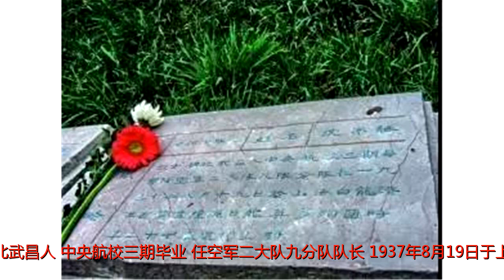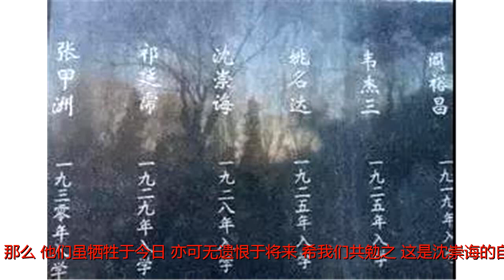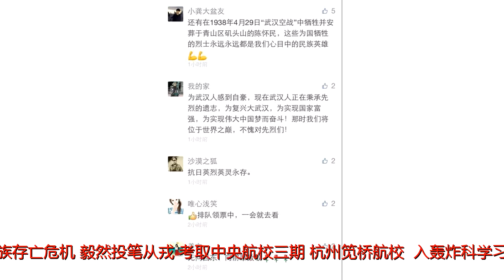清华才子27岁驾机撞舰 以躯捐国何其壮哉！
原标题：清华才子27岁驾机撞舰以躯捐国何其壮哉！电影《无问西东》正在热映这部影片是清华百年校庆片时隔7年终于上映“只问盛放”版预告从11年开机到18年上映7年间补拍了N次其中，王力宏饰演的沈光耀是西南联大的一名超级学霸他出身豪门但因为时代的背景决意投笔从戎成为了一名空军飞行员自愿参与了最残酷的战争“奔赴一场劫难却像去赴一场盛宴”他的原型来自清华大学土木工程系学生沈崇诲这位湖北武汉人在抗战中英勇殉国在南京紫金山北麓的抗日空军烈士墓园里，沈崇诲烈士的碑文如下：沈崇诲中尉飞行员烈士。湖北武昌人。中央航校三期毕业，任空军二大队九分队队长。1937年8月19日于上海白龙港洋面驾机撞沉日舰，英勇殉国，时年二十七岁，追赠上尉。出生富裕家庭是那个时代的“高富帅”沈崇诲（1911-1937），湖北武昌人，他出生于富裕家庭，是那个时代的精英。因为爱好体育，1921年他考入北京成达高等小学，后入天津南开中学，1928年考入清华大学土木工程系。清华大学棒球队员合影，中为沈崇诲在清华的四年，他是学校足球和棒球队的代表，经常作为北平及华北区的运动选手参加全国各地的运动会，获得不少荣誉。他南开、清华的老同学黄中孚回忆说：“有一次与外来的球队决赛，一球将他的门牙打落，血流满脸，队长和球员喊他下去，连观众都吼起来了。他因战况紧急，输赢只差十二分钟，频频摇手，毫不迟疑的撑下去，沈兄爱团体而肯牺牲的精神被认为是无与伦比。”愿我们同学永继英志，互相规劝，共同前进，而效‘死’国家。苟一日得雪旧恨新仇，有余生者，以鲜花果酒，奠诸故友灵前，那么，他们虽牺牲于今日，亦可无遗恨于将来。希我们共勉之。这是沈崇诲的自勉书，也是他决心效死国家的诺言。投笔从戎驾驶战机与日军同归于1931年“九一八”事变后，沈崇诲领导各大学学生组织义勇军。1932年在清华大学毕业不久，面临民族存亡危机，毅然投笔从戎，考取中央航校三期（杭州笕桥航校），入轰炸科学习，毕业后留校任教官。当时投考飞行员的要求是身体合格、高中毕业，而沈崇诲作为清华土木系毕业生投考航校，可见其报国决心之大。沈崇诲在教练机前留影1937年7月7日卢沟桥事变，抗战全面爆发。8月13日，淞沪会战爆发，中日双方军队在上海地区展开了决战。沈崇诲和他的战友们每日出动两次，多次执行轰炸日军目标的任务，摧毁日军登陆的弹药库和后勤基地，使日军遭受沉重打击。沈崇诲1937年8月19日上午9时许，飞行中队分队长沈崇诲和他的战友们在安徽广德再次起飞，奉命轰炸日本舰队。当飞临上海南汇区上空时，他驾驶的904号诺斯罗普2E轻轰炸机出现故障，尾部冒出浓烟，飞机速度减慢，落在机群后面，返航亦不可能；指挥长官命令他弃机跳伞，落入我方控制的南汇区。他本来是有这个逃生机会的，这时他发现了停泊在吴淞江口外白龙港的日本第三舰队旗舰“出云”号巡洋舰和其他日舰，便毅然决定和同机战友陈锡纯一起，驾驶飞机径直撞击日旗舰，与敌同归于尽，年仅27岁。“我的身体、飞机，当与敌人的飞机、兵舰、阵地同归于尽！”与敌同归于尽前，沈崇诲与陈锡纯高喊着这句空军誓言。在清华西大操场南校河与山之间，依山傍水有一块黑色的花岗岩石板石板上面有闻一多在内的43位清华校友烈士人名沈崇诲的名字就在前十位网友：在电影院哭到不能自已网友们看完这部电影，纷纷评价：“他们的爱与风华只问自由，只问深情，只问盛放只问初心，只问敢勇无问西东。”七十多年过去了战火的硝烟早已散尽但那代人曾勇往直前无问西东向先辈致敬！